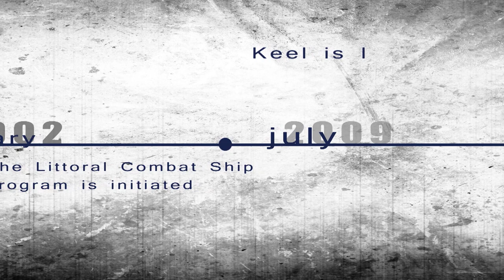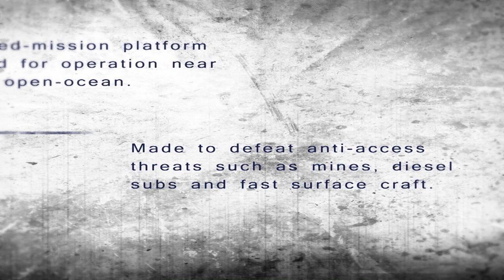USS Fort Worth (LCS 3) Commissioning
Timeline of major milestones and overview of the capabilities of the littoral combat ship USS Fort Worth (LCS 3). Commissioning scheduled for Saturday, Sept. 21 at 1000 (EST) - you can watch live video